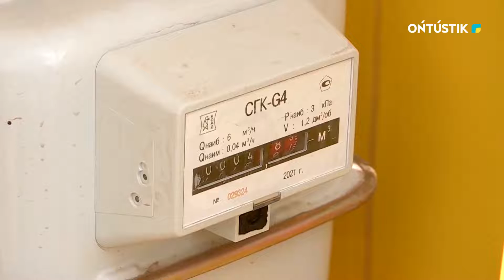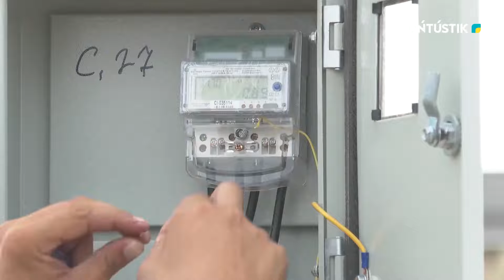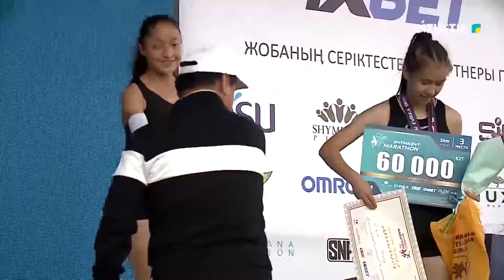Специальный выпуск !!! 13.09.2022